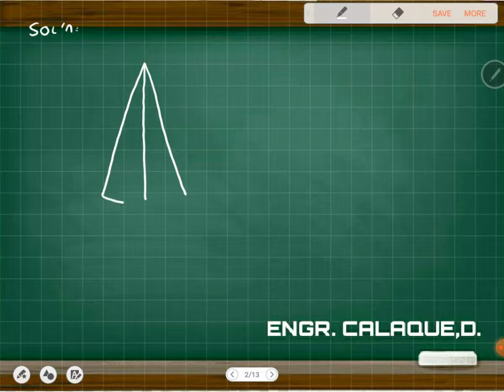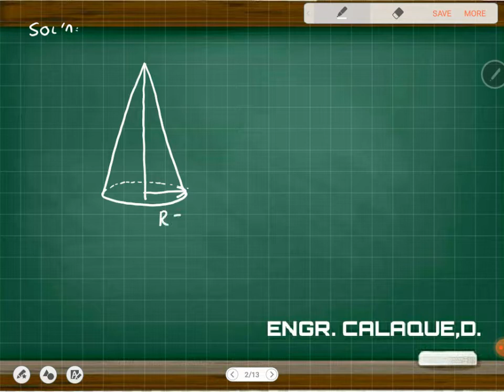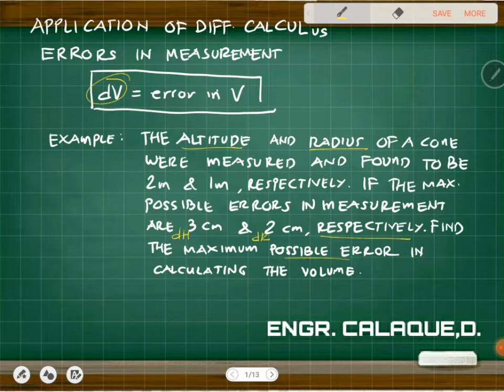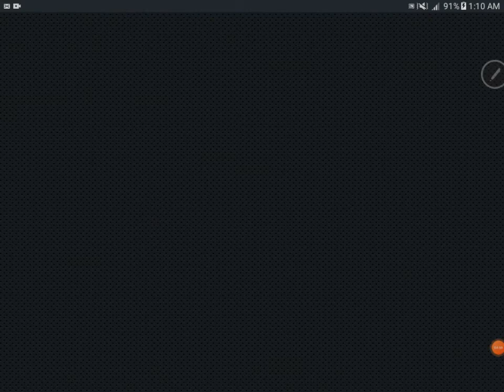Errors in Measurement